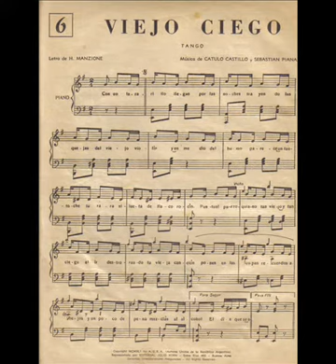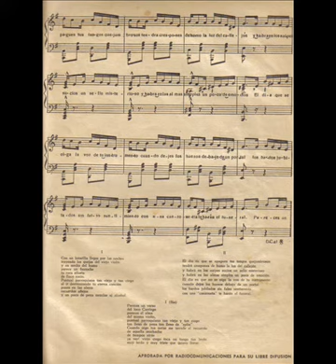Viejo ciego - Tania con la orq. de Alberto Castellano (1930)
Viejo ciego
Tango 1926

Con un lazarillo llegás por las noches
trayendo las quejas del viejo violín,
y en medio del humo
parece un fantoche
tu rara silueta
de flaco rocín.
Puntual parroquiano tan viejo y tan ciego,
al ir destrenzando tu eterna canción,
ponés en las almas
recuerdos añejos
y un poco de pena mezclás al alcohol.

El día en que se apaguen tus tangos quejumbrosos
tendrá crespones de humo la luz del callejón,
y habrá en los naipes sucios un sello misterioso
y habrá en las almas simples un poco de emoción.

El día en que no se oiga la voz de tu instrumento
cuando dejés los huesos debajo de un portal
los bardos jubilados, sin falso sentimiento
con una "canzonetta" te harán el funeral.

Parecés un verso
del loco Carriego
parecés el alma
del mismo violín.
tan llena de pena, tan lleno de esplín.

Cuando oigo tus notas
me invade el recuerdo
de aquella muchacha
de tiempos atrás.

A ver, viejo ciego,
tocá un tango lerdo
muy lerdo y muy triste
que quiero llorar.